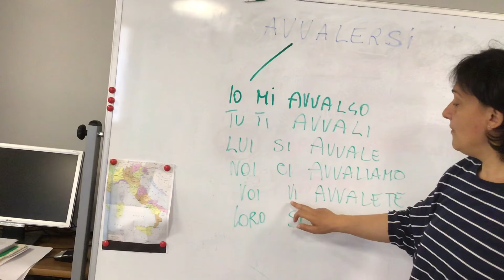Lezione di italiano n. 283 verbo avvalersi